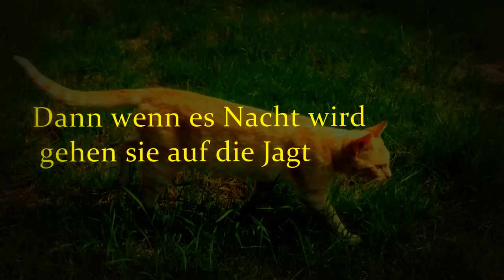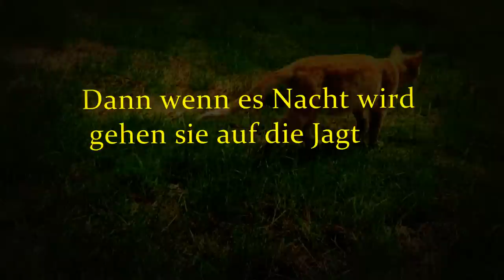Warrior Cats Grasclan Trailer (German)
Warrior Cats Grasclan Trailer. Dies ist ein von mir erfundener Clan,  mit zwei von meinen Stallkatzen, die sich bei heißem Wetter unter den Gräsern verstecken. Das Video habe ich mit einem neuen Programm bearbeitet, weswegen ich jetzt eine neue Schrift habe, die wie ich finde besser zu Warrior Cats passt.